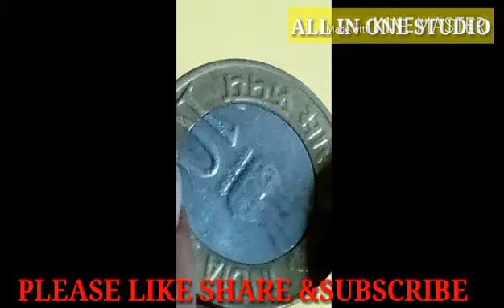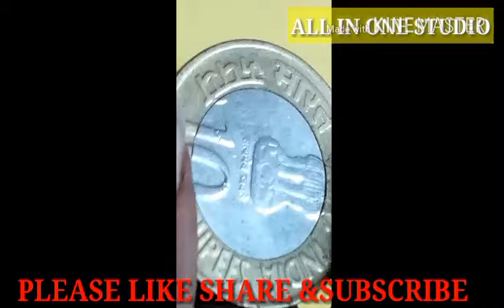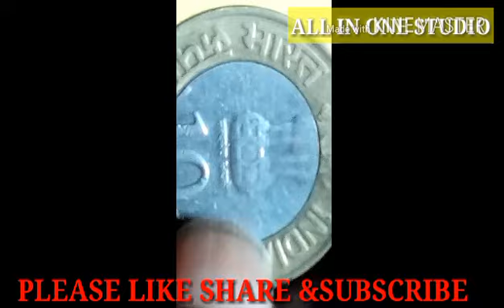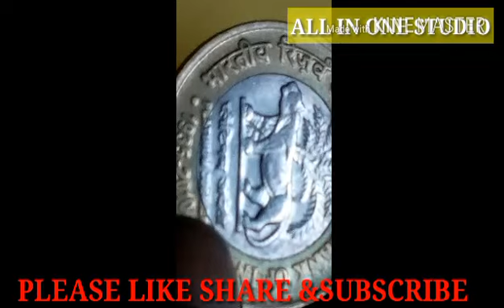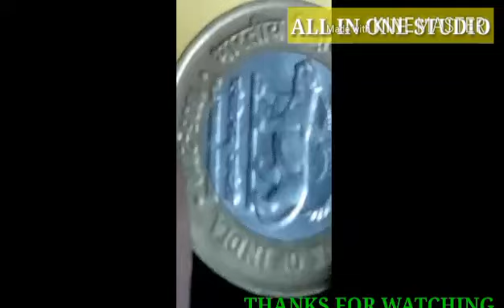Very rare antique old coin of India value Rs 10000/-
This video is about a very rare old indian coin of Rs 10/- which is very hard to find one ,this coin is of great importance to coin collector.This coin can be sold on E commerce sites,such as is some information on coin buyer:- (1) Malik Bhomik,Bhutan stamp Kamarpara,Jalpaigur 735101 (W.B) (2)A man Kudusi,12 Paschim Para,Hatiyara Bagauti,Kolkata 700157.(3) Gold Silver Arts Ltd,9 Kalar Street ,Manmohan Lane Burrabazar.  Friends I am not a seller nor a buyer I always visit sites and gather information about old rare antique coin and circulated paper notes and after gathering information I am trying to share with my audience,friends I am also a coin collector it's my hobby.